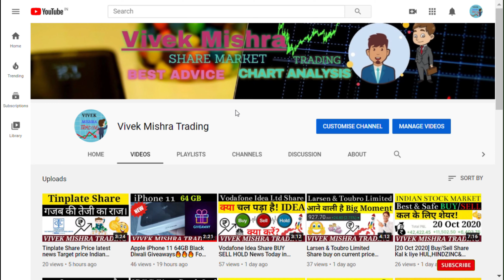(October:Nov.) Dividends Announcement Indian stock market How can Traders get Benefit from Dividend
hello traders main aapko is video mein yah samjha hai ki dividend jo bhi aane Wale Hain October aur November ke early mein un sab ke upar main aapko Bata Rakha hai video ke andar UN sabhi se dividend ki kitne price ka aapko dividend provide karne Wale Hain vah companiyan.

Grateful!😇

dividend stocks,
dividend kaise milta hai,
dividend kya hota hai,
dividend and bonus shares,
dividend announcement,
dividend and interest,
dividend fund in hindi,
dividend fund kya hai,
dividend giving penny stocks,
dividend growth investing india,
dividend hindi,
dividend hindi meaning,
dividend kab milta h,
dividend kya hota h,
dividend kaise milta h,
dividend income,
dividend in october 2020,
dividend in share market in hindi,
dividend in zerodha,
dividend investing india,
dividend journal ent
dividend stocks,
dividend yield,
dividend policy,
dividend discount model,
dividend investing,
dividend decision,
dividend and dividend yield,
dividend and divisor,
dividend announcement,
dividend adjustment in consolidation,
dividend and interest,
dividend asset yogi,
dividend amit popli,
dividend by amit popli,
dividend bonus share,
dividend bonus split,
dividend by swapnil patni,
dividend by mohit agarwal,
dividend by rachana ranade,
dividend by sanidhya saraf,
dividend by ca amit popli,
bf.b dividend,
dividend company law,
dividend ca inter law,
dividend calculation,
dividend ca final,
dividend ca final law,
dividend capitalization model,
dividend companies act 2013,
dividend calculation on shares,
c corp dividends,
les dividendes c'est quoi,
bourse dividende c'est quoi,
dividend decision financial management,
dividend distribution tax,
dividend divisor quotient remainder,
dividend decision financial management ca inter,
dividend dene wale share,
dividend dene wali company,
d wie dividende,
dividend ex date record date,
dividend equalisation in mutual funds ca final,
dividend ex date,
dividend explained,
dividend eligibility,
dividend etf,
dividend effective date,
dividend effect on stock price,
jcp e dividendos,
taxar lucros e dividendos,
o que e dividendo,
ações e dividendos,
dividendos de reits,
etrade dividends,
diferença dividendos e jcp,
diferença entre dividendos e jcp,
dividend funds,
dividend formula,
dividend finnovation,
dividend from shares,
dividend funds explained,
dividend financial management,
dividend growth model,
dividend growth investing,
dividend growth,
dividend growth machine,
dividend growth model cost of equity,
dividend groww,
dividend hindi,
dividend history,
dividend how to calculate,
dividend hindi meaning,
dividend halal or haram,
dividend hack,
dividend highest paying stocks,
dividend how it works,
h model dividend discount,
dividend income,
dividend in share market tamil,
dividend in zerodha,
dividend investing india,
dividend in share market telugu,
dividend journal entry,
dividend july 2020,
dividend journey,
dividend journal entry in tally,
dividend jain irrigation,
dividend jumping,
dividend july,
dividend june 2020,
dividend kab milta hai,
dividend kaise nikale,
dividend kya hai,
dividend kaise check karen,
dividend kise kahate hain,
dividend kab aur kaise milta hai,
dividend law ca final,
dividend law,
dividend ladder,
dividend life,
dividend logic,
dividend living,
dividend lekkage,
dividend la gi,
l&t dividend 2020,
l&t finance dividend,
l&t dividend 2019 record date,
dividend meaning,
dividend mutual funds,
dividend means in share market,
dividend meaning in hindi,
dividend malayalam,
dividend math,
dividend model,
dividend meaning in tamil,
m&m dividend irrelevance theory,
m m hypothesis of dividend policy,
m&m finance dividend,
m dias branco dividendos,
dividend news,
dividend not credited,
dividend not received zerodha,
dividend nepal,
dividend news today,
dividend news 2020,
dividend nikalne ka formula,
dividend not credited zerodha,
dividend october 2020,
dividend on shares,
dividend oct 2020,
dividend of coal india,
dividend on mutual fund,
dividend of itc,
dividend on zerodha,
dividend on stocks,
o dividend suspended,